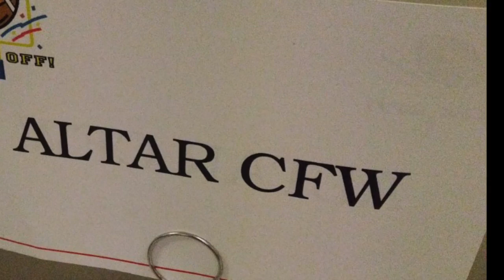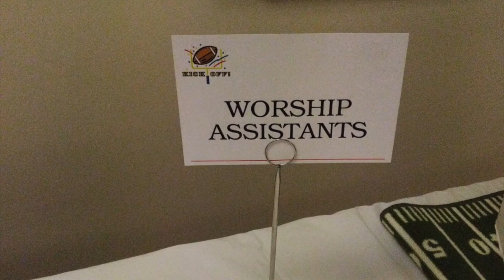St Mary's Stewardship Oct 2018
This video is about St Mary's Stewardship Oct 2018